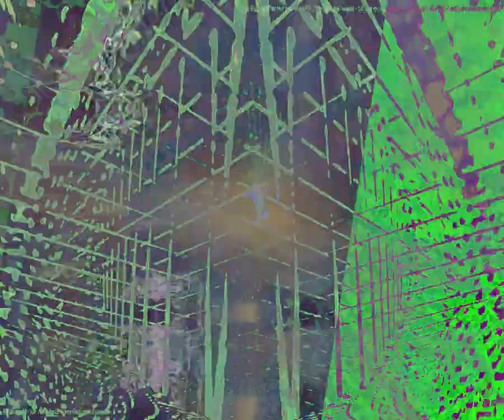[EPILEPSY WARNING] Movie 24 03 10 09h11m10s